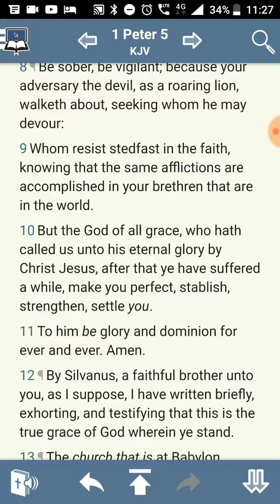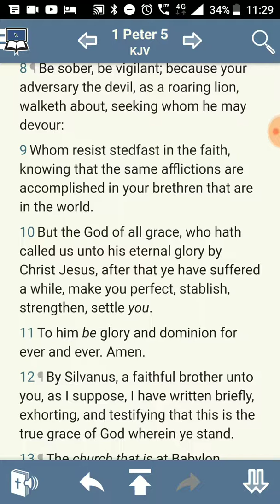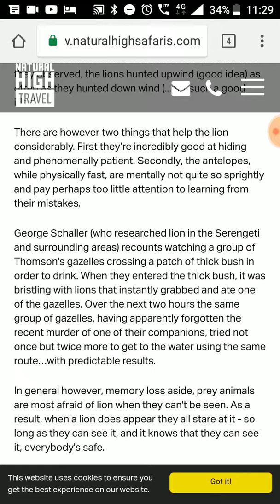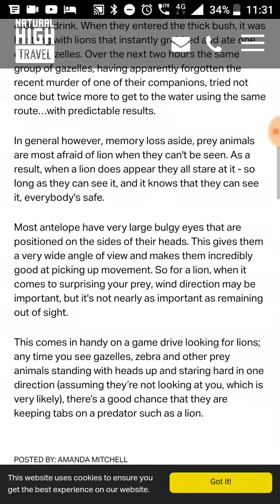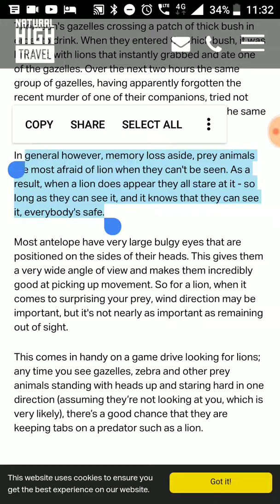Spiritual Exercise #010 ( Be Sober Be Vigilant)